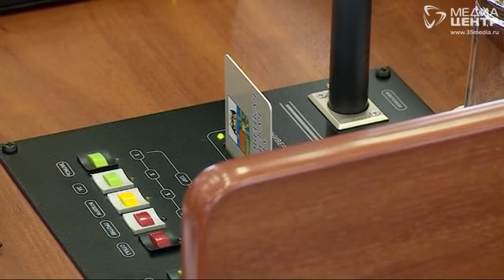Череповецкие депутаты обсудили, как изменился город за последние пять лет